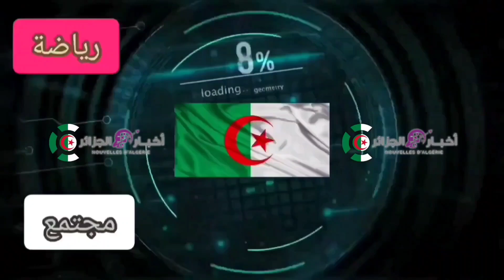ملاعب جزائرية بعشب طبيعي ولكن مهملة ومدرجات مهترئة .. تعرف على هذه الملاعب